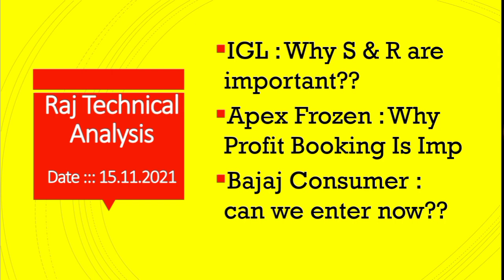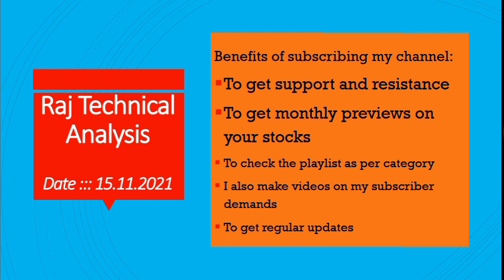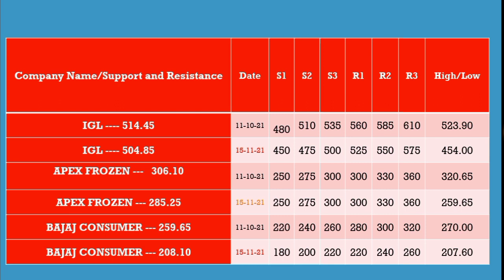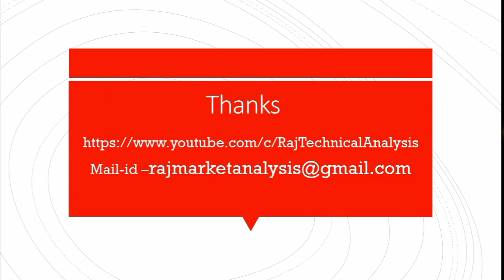igl share price, apex frozen share price, Bajaj Consumer share price